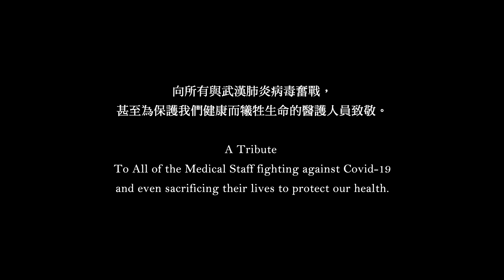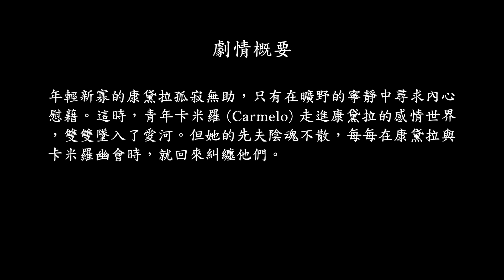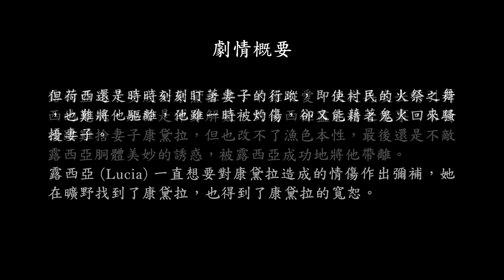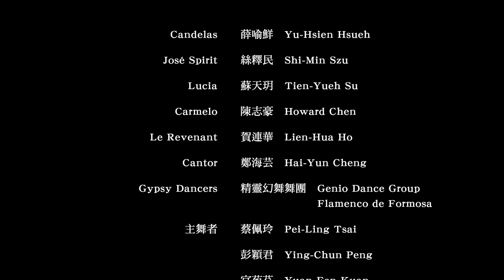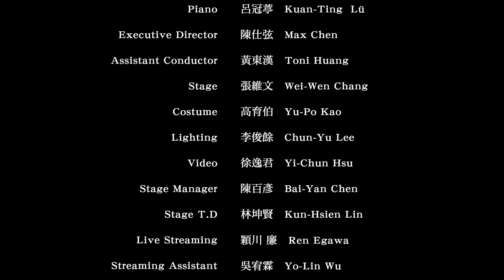指揮Cond.曾道雄 Dau-Hsiong Tseng; 鋼琴Pf.呂冠葶 Kuan-Ting Lü; 編舞choreog.賀連華 Lian-Hua Ho & 薛喻鮮;絲釋民;蘇天玥;陳志豪;鄭海芸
法雅／迷靈之戀 Falla／El Amor Brujo
Dress rehearsal - 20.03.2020 @National Taichung Theater, Taiwan.
Original 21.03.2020 performance was abruptly canceled due to the threat of COVID-19.
What you witness here is the final dress rehearsal. To the artists, this is it for them. They are performing here for you, and only you, full-heartedly, in real-time online. The rehearsal is without audience and the orchestra. But please enjoy the superb pianist stepping in and replacing the full orchestra in the last minute.

Music Director & Conductor: Dau-Hsiong Tseng
Piano: Kuan-Ting Lu
Choreographer: Lian Hua Ho.
Performers
  Candela: Yu-Hsien Hsueh
  José: Shi-Min Szu
  Lucia: Tien-Yueh Su
  Carmelo: Howard Chen
  La Revenant: Lien-Hua Ho
  Contora: Hai-Yu Cheng
  Genio Dance Group
  Singer: Hai-Yun Cheng
Executive Director: Shih-Hsien Chen
Stage Designer: Wei-Wen Chang
Costume & Makeup Design: Yu-Po Kao
Lighting Designer: Chun-Yu Lee
Video Designer: Yi-Chun Hsu
Choreographer: Lien-Hua Ho
Stage Manager: Bai-Yen Chen

This livestream is made possible through the generous support of Rexcel, an art & technology solution provider in the US and Japan, and Videon Central, an American innovator in video encoding technology.